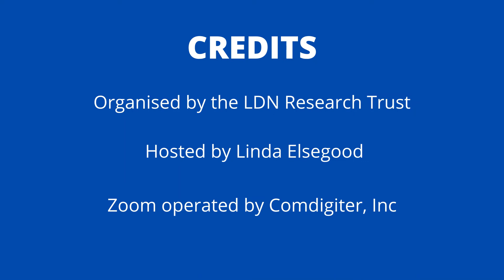Low Dose Naltrexone and Estradiol patch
Low Dose Naltrexone and Estradiol patch Answered by LDN Specialist Pharmacist Michelle Moser